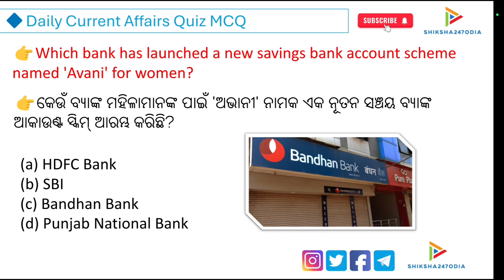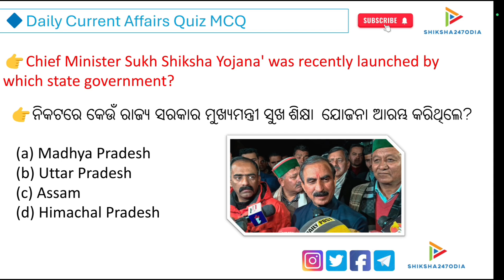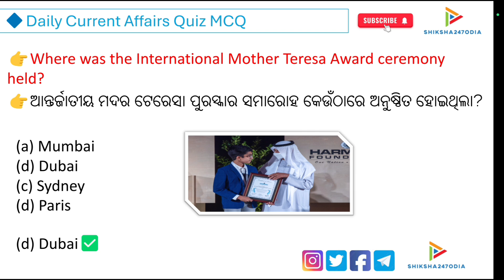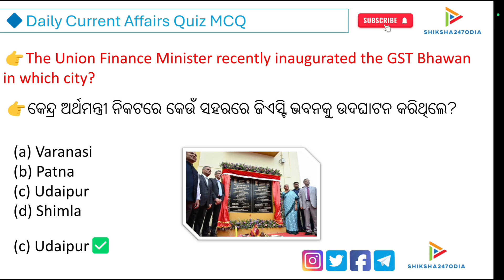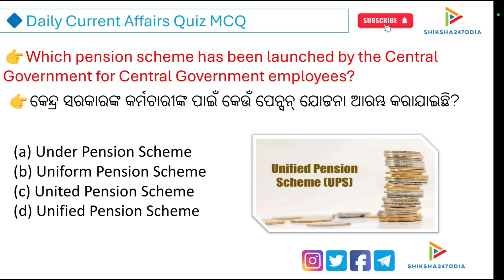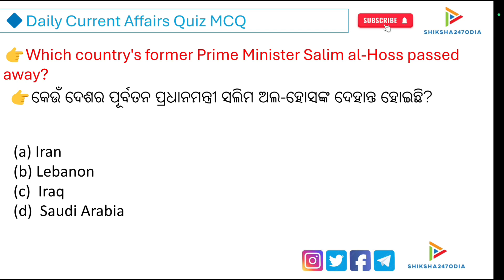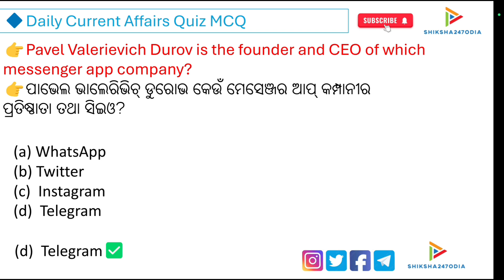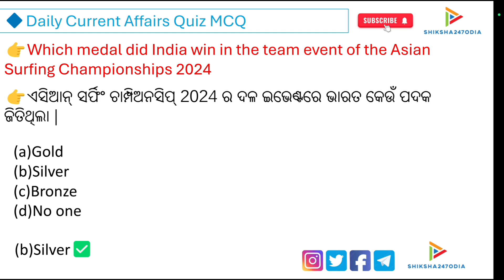28 August 2024Current Affairs MCQ l Today current affairs MCQ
28 August 2024Current Affairs MCQ l Today current affairs MCQ @Shiksha247odia
affairs MCQ @Shiksha247odia
daily current affairs odia language
daily current affairs odia pathasala
daily current affairs odia
daily current affairs adda247 odia
daily current affairs for odisha exams
odisha daily current affairs 2024
odisha daily current affairs 2023
current affairs by ashish
current affairs monthly
current affairs monthly 2024
current affairs monthly 2023

THANKS 🙏🙏 ( sikhsha247odia)